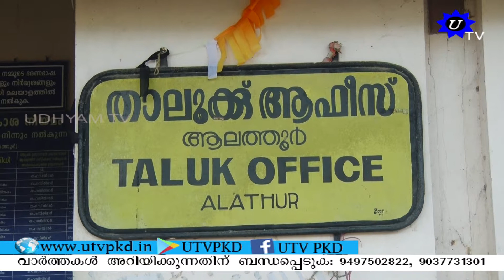മഴക്കെടുതിയിൽ നഷ്ടം വന്നവർക്ക് നഷ്ടപരിഹാരം ലഭ്യമാക്കും - ആലത്തൂർ തഹസിൽദാർ.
ആലത്തൂർ താലൂക്കിൽ മഴക്കെടുതിയിൽ നഷ്ടം വന്നവർക്ക് നഷ്ടപരിഹാരം ലഭ്യമാക്കാനുള്ള നടപടി സ്വീകരിച്ച് വരികയാണെന്ന് തഹസിൽദാർ കെ ബാലകൃഷ്ണൻ അറിയിച്ചു.